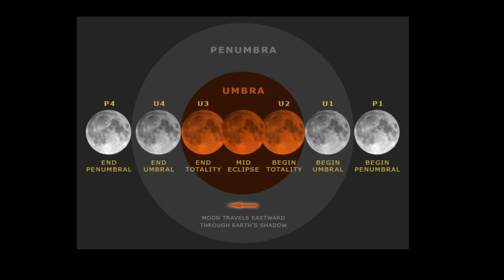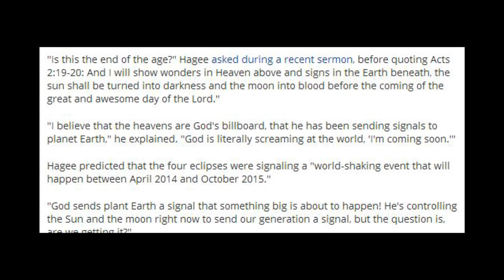Hagee's Folly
Albums also availiable on itunes, amazon, google play (search for Tombstone Da Deadman)